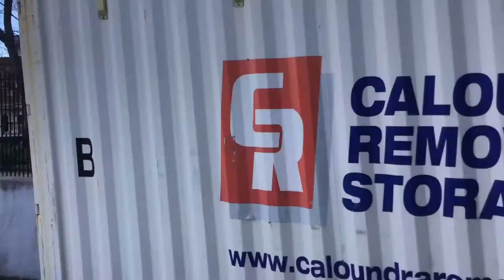Adz' Transport Vlogs - Vlog 173: Concord West, Part 6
Concord West railway station is located on the Main Northern line, serving the Sydney suburb of Concord West. It is served by the Sydney Trains T9 Northern Line services.

Concord West station was opened on 1 September 1887 as Concord. In March 1892, a second platform was added when the Main Northern line was duplicated. In June 1909, it was renamed Concord West. In 1911, a third line was laid to the west of the station and a signal box added, with a platform face added by 1940.

During the 2000 Olympics, Concord West was used as an alternate station to access Sydney Olympic Park for services from the Central Coast, with the platforms being extended to enable Intercity trains to make an additional stop. A temporary footbridge and an extra station exit were also provided, but were removed after the Olympics.

Platform 4 is signalled for bi-directional working, and for a time was used as the Sydney stopping point for the now-defunct Great South Pacific Express. It is primarily used by freight trains.

A fourth track was laid to the east of the existing tracks as part of the Northern Sydney Freight Corridor project. As part of these works, Concord West received an Easy Access upgrade and an additional platform. A new overhead concourse with lifts opened on 26 October 2014, replacing the existing concourse. The existing eastern platform was converted to an island platform. The new platform (numbered 1) opened on 9 June 2015 and the existing platforms were renumbered.